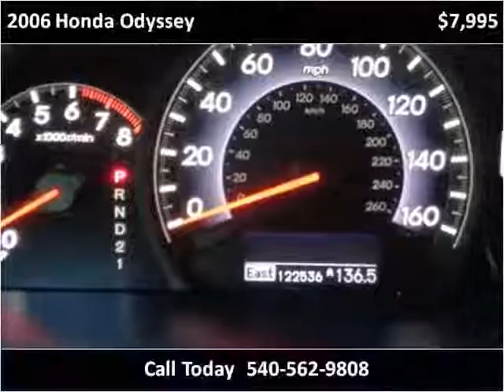2006 Honda Odyssey Used Cars Roanoke VA